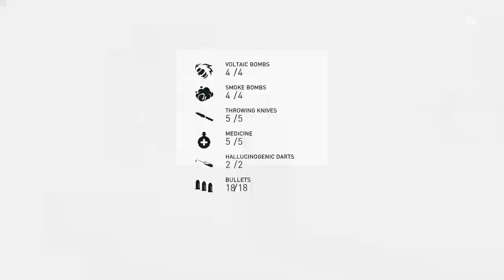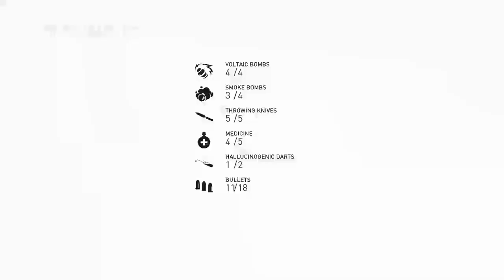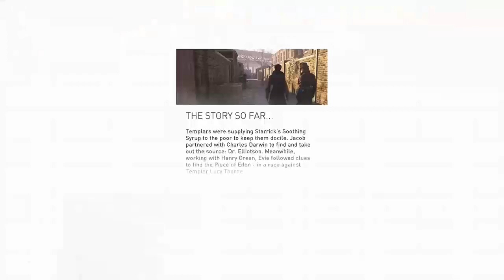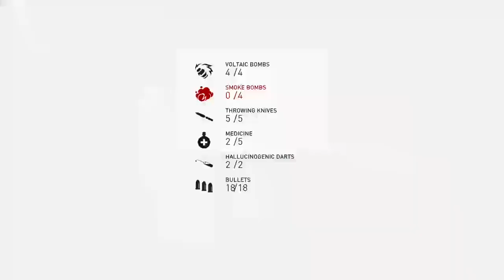Gangs of london